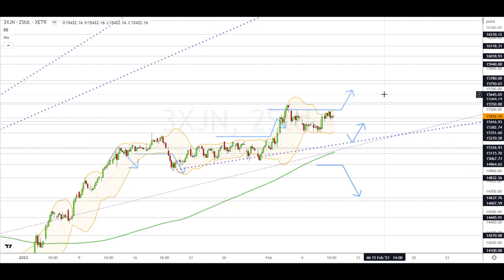Dax Analyse 09.02.2023